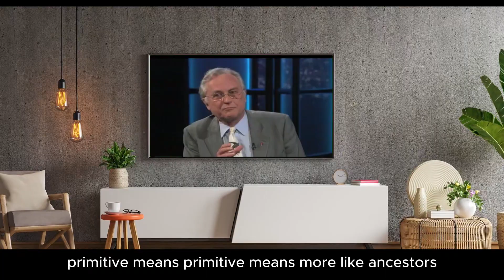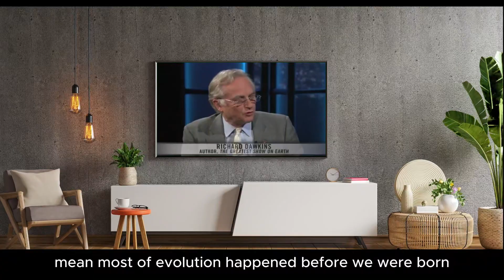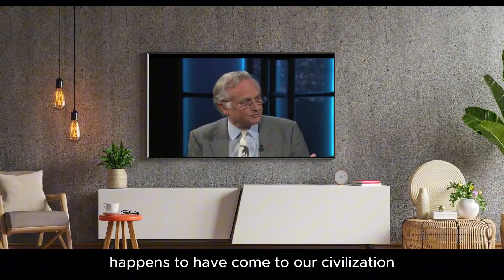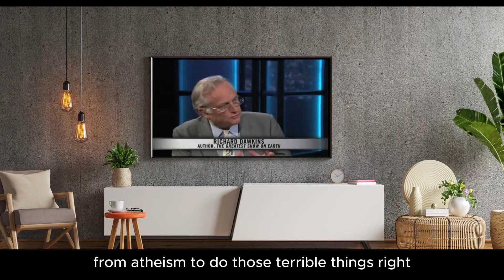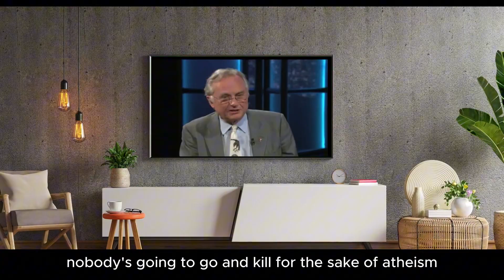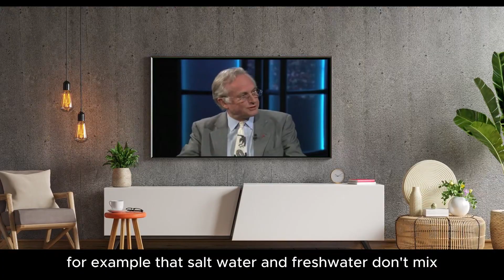Richard Dawkins: We Are All African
In this enlightening discussion, renowned biologist Richard Dawkins explains how genetic and evolutionary evidence traces all humans back to a common African ancestry. He breaks down the science of evolution, human migration, and why race is a social construct rather than a biological reality. A must-watch for anyone interested in human origins and evolution!

Human evolution and ancestry
The African origins of all humans
DNA evidence and genetics
Dispelling myths about race
📢 What are your thoughts? Join the discussion in the comments!